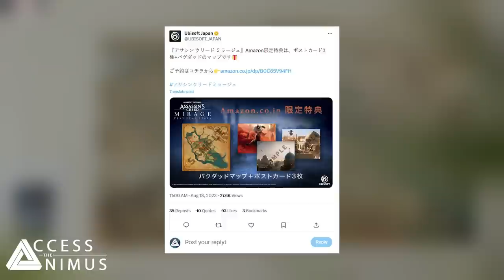Assassin's Creed Mirage Dev Diary #3 Breakdown - All The Details You Might Have Missed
Become a Member and get exclusive perks like Early Access to videos, Exclusive Emojis, Discord Perks and more

There are a TON of Assassin’s Creed Mirage news coming from the recently released third Dev Diary fully focused on the city of Baghdad in this video we are going to discuss all of them!

In the video we are going to discuss the first look at the in-game map of Baghdad, its districts and the wilderness around it, some more news about two side activities that involve narrative and history, a deep dive on the historical characters and approach to the game and A LOT of details you might have missed when watching the Dev Diary!

More Assassin's Creed Mirage

🎬 The Full Story of Basim Ibn Ishaq - Part 2 (waiting for Assassin's Creed Mirage at Ubisoft Forward)
🎬 The Full Story of Basim Ibn Ishaq - Part 1 (waiting for Assassin's Creed Mirage at Ubisoft Forward)